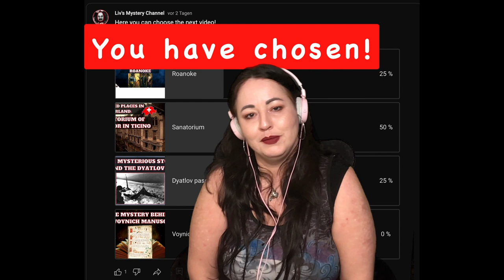Haunted Places in Switzerland | Episode 2: The Old Sanatorium of Horror in Ticino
Hi friends and fans,
a few of you have voted and it was the Sanatorium of horror in Ticino, Switzerland with just 4 votes.
So I did a short documentary about one of the most haunted buildings in my country Switzerland; The Sanatorio del Gottardo in the italian speaking region of Ticino, near the Italy border.